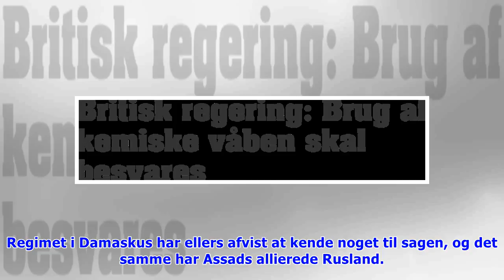Britisk regering: Brug af kemiske våben skal besvares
Torsdag d. 12. apr. 2018 - kl. 21:18 0 Af: Ritzau /Nyheder Den britiske regering er under et krisemøde torsdag blevet enig om, at der er behov for handling i Syrien oven på det påståede angreb med gif.